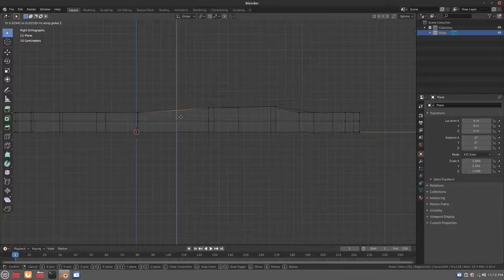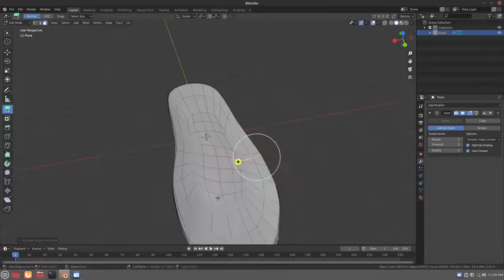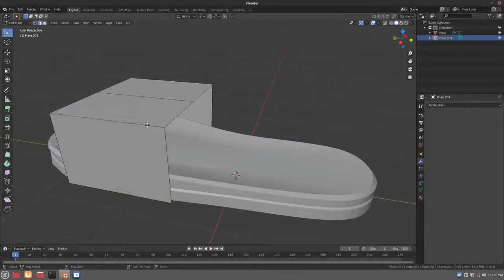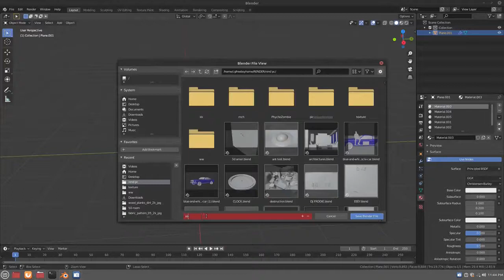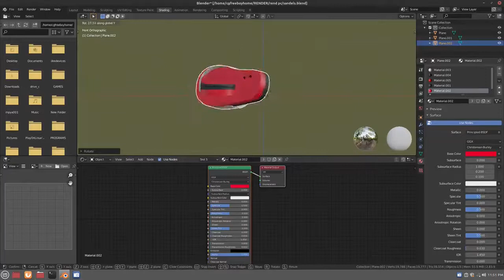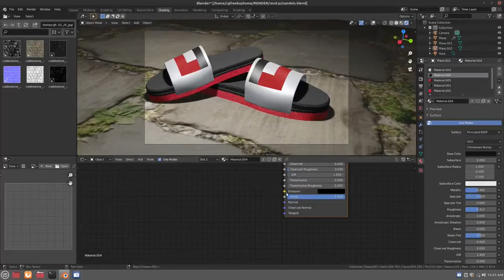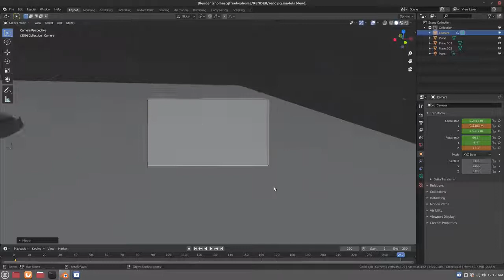how to make sandals in blender 3d tutorial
social media acconnt

youtue@ cgfreeboyhome